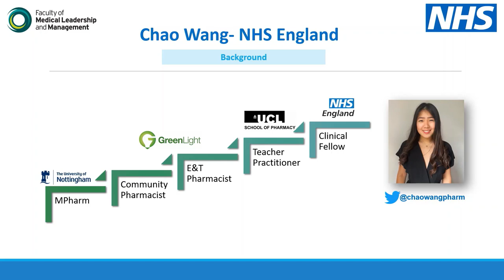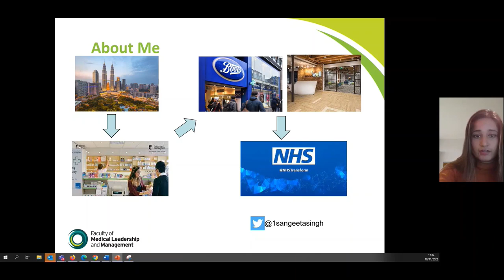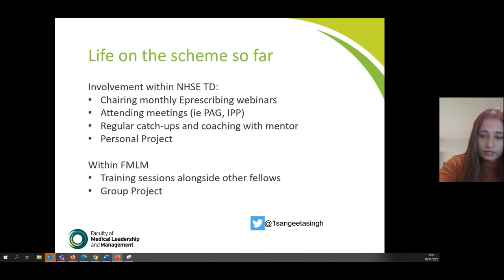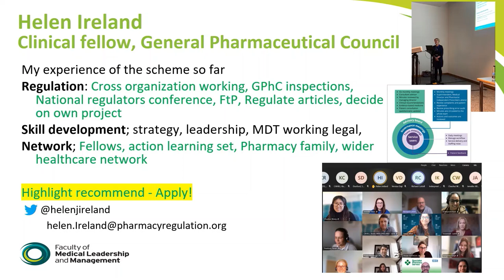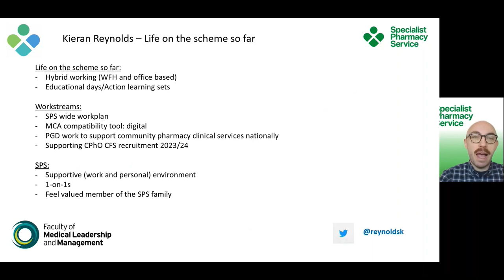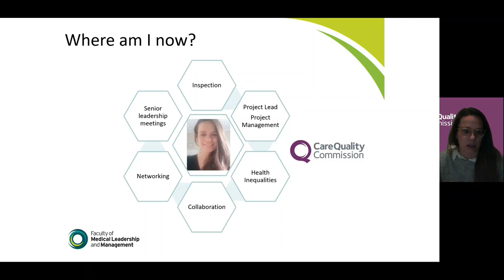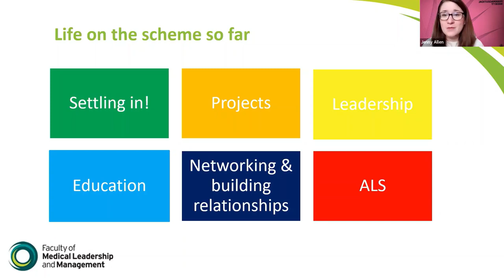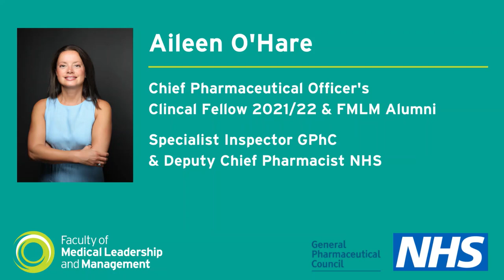Webinar: Inside the Scheme - Chief Pharmaceutical Officer’s Clinical Fellow Scheme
Hear from 2022/23 clinical fellows and alumni members about why you should apply to the scheme